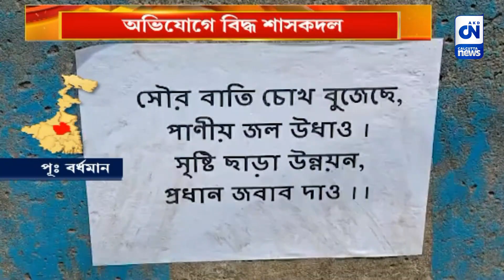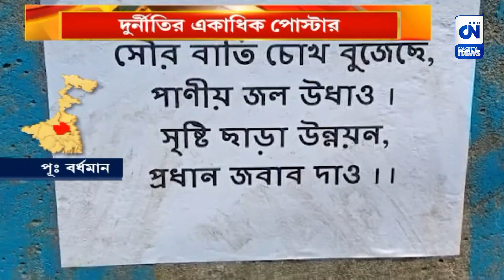দুর্নীতির একাধিক পোস্টার | CN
কালভার্টের ওপর লাগোনো দুর্নীতির একাধিক পোস্টার। তাতে কবিতার ছলে তুলে ধরা হয়েছে রাজ্যের অনুন্নয়ের ছবি। কাটোয়া ১ নং ব্লকের খাজুরডিহি গ্রাম পঞ্চায়েতের আকাইহাট গ্রামের ঘটনা।